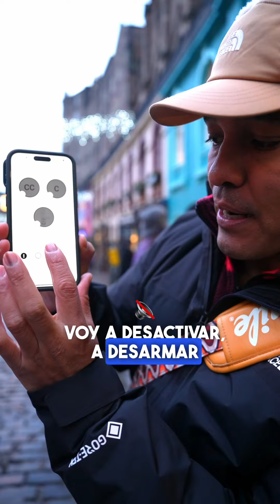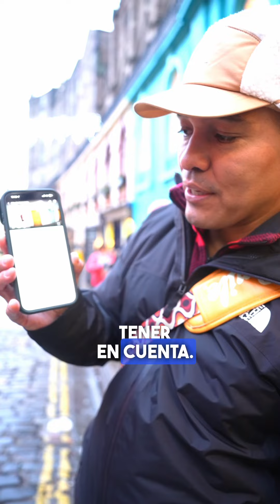Así entraron en mi casa, lo vi todo desde mi teléfono.